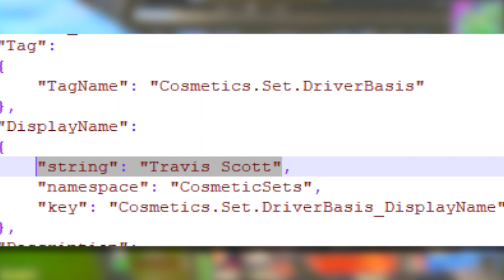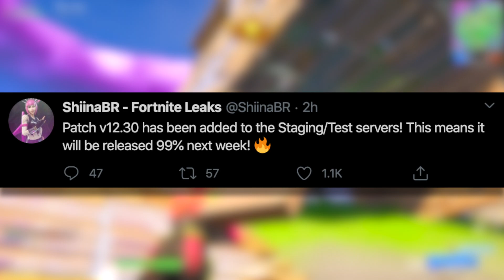Fortnite Travis Scott Skin RELEASE DATE! (Hopefully)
The fortnite travis scott skin might finally be coming to the game! The leaked travis scott skin has yet to enter the item shop, but it looks like the next fortnite update might bring the travis scott skin to the item shop!

❤️ Fortnite Item Shop Code: heyitsbenjay